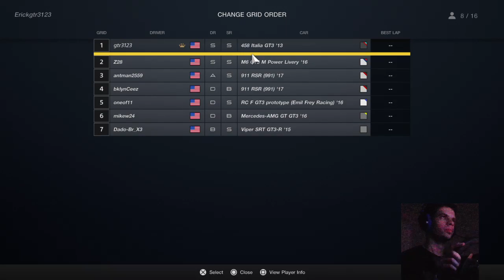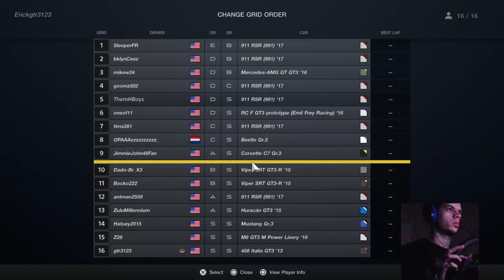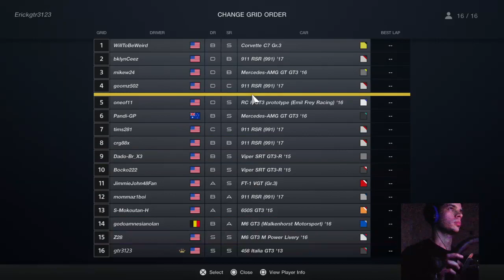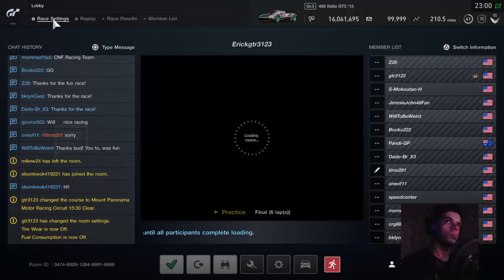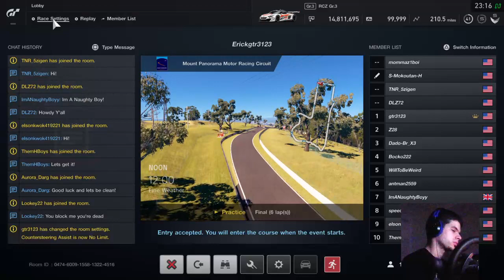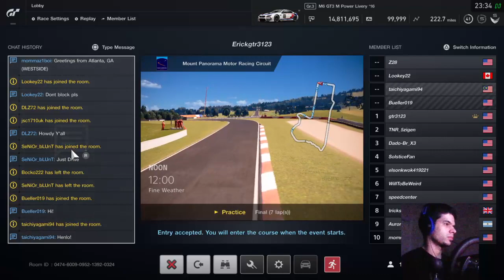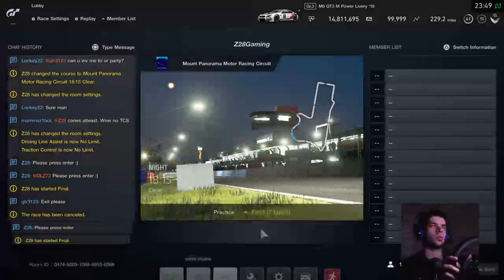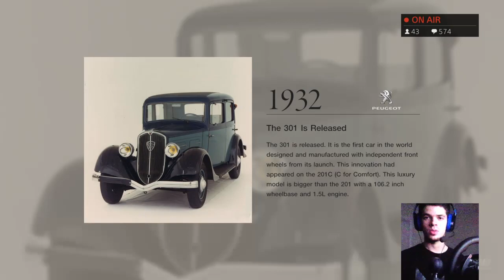GT Sport - Daily Races - Online Training - Open Lobbies With gtr3123 & Z28gaming - 2/20/18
My passion is professional race car driving, and I use racing simulators as a learning tool to progress into reality.